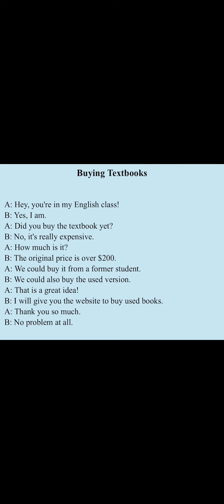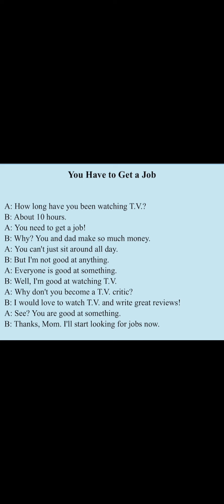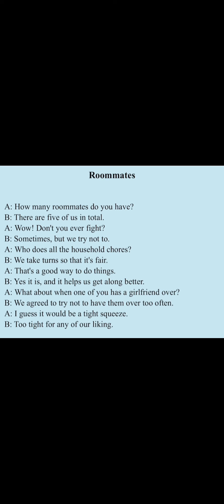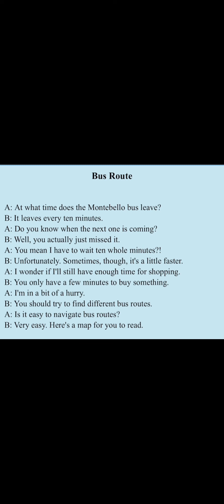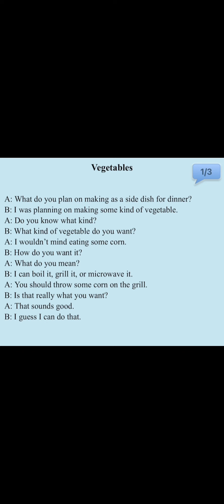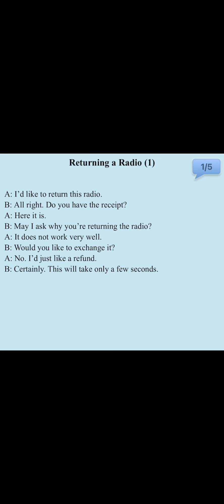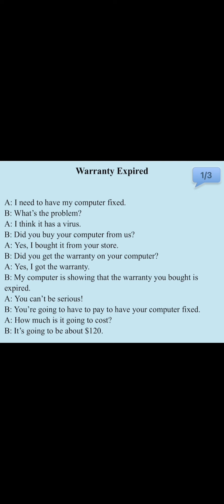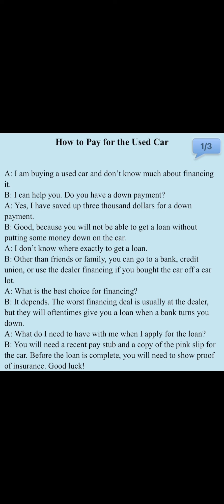Useful Q/A Conversation in English for those who are Intermediate or Advanced